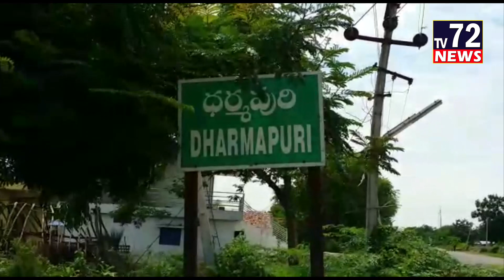గోదావరి లోఇసుకను ఇష్టారాజ్యంగా ట్రాక్టర్లతో అక్రమంగా తరలిస్తున్న చూసి చూడనట్లు వ్యవహరిస్తున్నారు